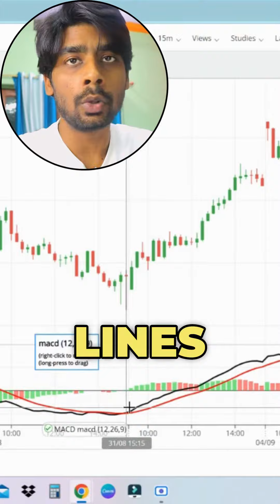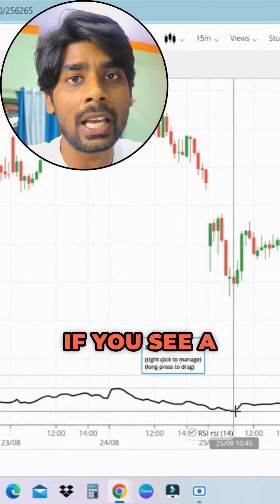7 Trading Strategies under 90 Sec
7 Trading Strategies in 90 Sec.📊
No strategies in this world work without Price Action.🔥
Learn the structure of the Market, try to understand your trading style and what is comfortable for you, and always try to focus on returns rather than just taking profits.
So stop searching for some indicators or strategies and focus on the movement and behavior of the market. 📊✌
Share this reel with your Trader Friend who only goes for Indicator-based trading. 🤣

1h